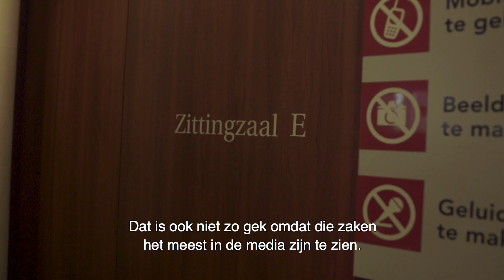Rechtspraak is meer dan alleen strafrecht | de Rechtspraak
Persrechter Heleen Bos laat zien dat de rechter uitspraak doet over werkelijk alles. Niet alleen dieven en moordenaars komen voor de rechter, maar diverse conflicten waar burgers zelf niet uitkomen worden aan de rechter voorgelegd.